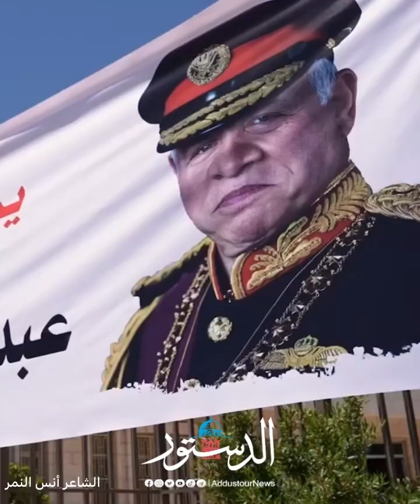أردن يا عز المفاخر من قديم زمانها اهداء من الشاعر أنس النمر " ابو البندري " بمناسبة عيد الاستقلال 77